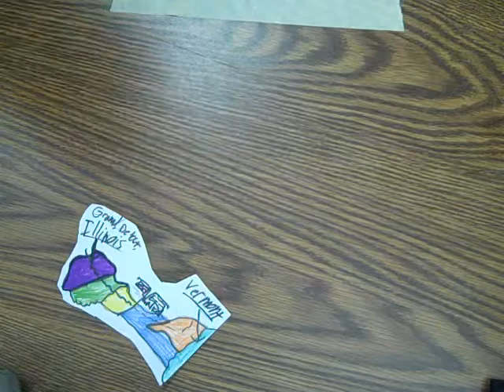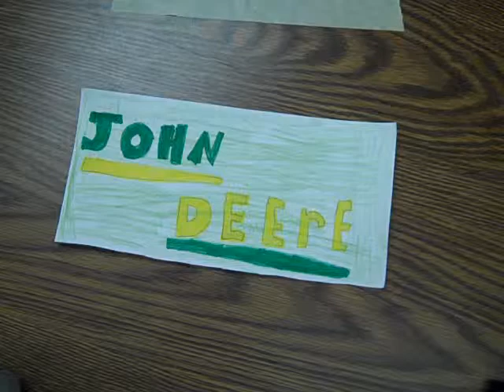Samantha Joy Common Craft John Deere